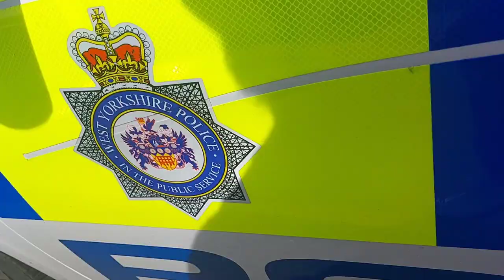Confronting The Police Sat Outside My House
After becoming aware that 2 poloce officers have been sat in a police car outside my house for over 30 minutes I decided to go and find out why.

Enjoy the video it's a funny one.